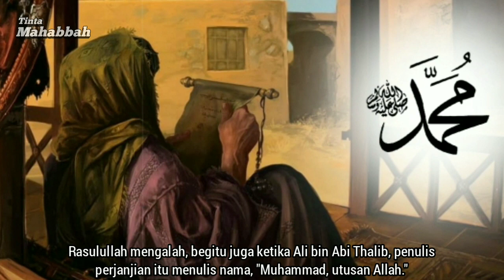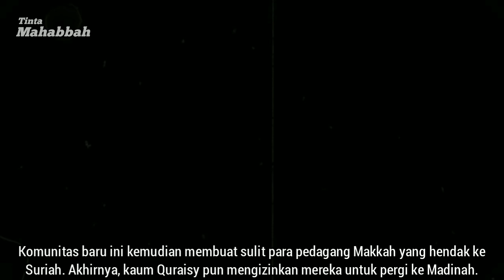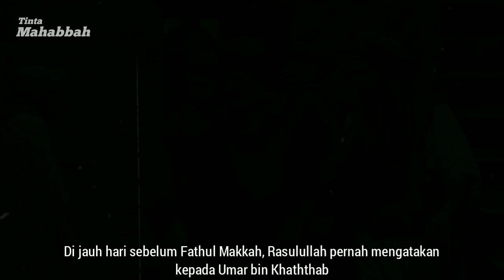Kisah Sedih Sahabat Nabi, Suhail bin Amr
Suhail bin Amr adalah seorang yang mempunyai kemuliaan dan kedudukan tinggi di kalangan kaum Quraisy. Dia ditunjuk oleh kaumnya untuk mewakili kaum musyrikin Makkah ketika terjadi perjanjian Hudaibiyah dengan Rasulullah SAW, dan dengan angkuhnya ia menolak ketika Rasulullah SAW meminta perjanjian itu dibuka dengan "Bismillahirrahmanirrahiim." Ia berkata, “Demi Tuhan, aku tidak tahu siapa itu Ar Rahman?" kata Suhail bin Amr.

Rasulullah mengalah, begitu juga ketika Ali bin Abi Thalib, penulis perjanjian itu menulis nama, "Muhammad, utusan Allah." Segera saja Suhail berkata, “Andaikata kami tahu (yakin) bahwa engkau Rasul Allah, kami tidak akan menghalangimu masuk Masjidil Haram dan tidak pula memerangimu. Karena itu tulislah : Muhammad bin Abdullah!!”

Ali menolak untuk mengubahnya, tetapi Rasulullah SAW mengalah dan memerintahkan Ali untuk menggantinya seperti permintaan Suhail. Kemudian beliau bersabda, “Bagaimanapun aku adalah Rasul Allah sekalipun kalian semua mendustakan aku!!”

Namun bagaimanakah kisah keislaman Suhail bin Amir?